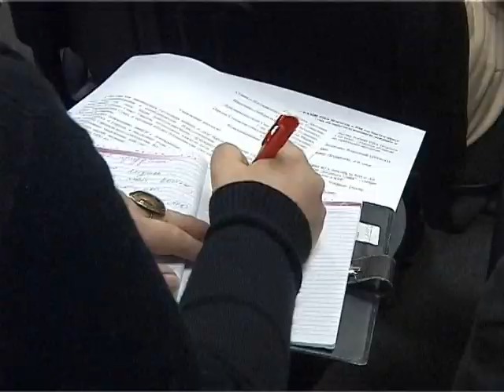chisinau_turcan.avi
Liderul partidului "Moldova Unită" critică propunerile comisiei pentru modificarea constituţiei. Vladimir Turcan a declarat intr-o conferinta de presa ca formaţiunea sa a transmis tuturor fractiunilor parlamentare un proiect de lege care prevede doar modificarea procedurii de alegere a sefului statului. Turcan este de părere ca initiativele privind  modificarea articolelor referitoare la naţionalitate, limbă şi neutralitate, reprezintă un show politic şi nu o necesitate.